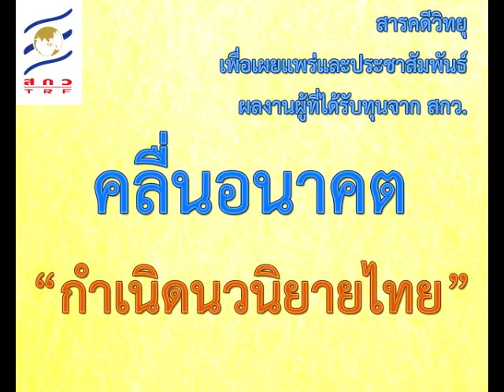สารคดีวิทยุ คลื่นอนาคต ตอน กำเนิดนวนิยายไทย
สัมภาษณ์ศ.วิภา  เสนานาญ   กงกะนันทน์  ภาควิชาภาษาไทย  คณะอักษรศาสตร์  มหาวิทยาลัยศิลปากร  นครปฐม ในเรื่องกำเนิดนวนิยายไทย โดยนวนิยายเป็นวัฒนธรรมทางวรรณกรรมของไทย การนำเสนอจินตนาการ ประสบการณ์ และอารมณ์เป็นร้อยแก้ว ต่อมานวนิยายไทยได้รับอิทธิพลจากวัฒนธรรมตะวันตกที่มีเรื่องราว ฉาก และตัวละคร และแม้นวนิยายของไทยได้มีการเปลี่ยนแปลงไปตามยุคสมัย แต่อย่างไรก็ตามนวนิยายไทยก็สามารถช่วยพัฒนาสังคมได้หากเด็กและเยาวชนได้มีโอกาสอ่านหนังสือดีๆ